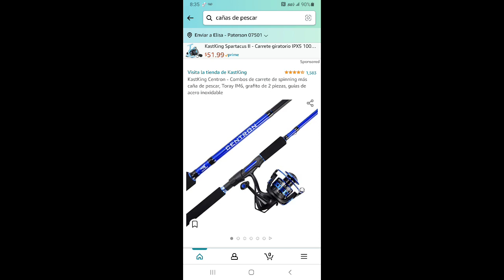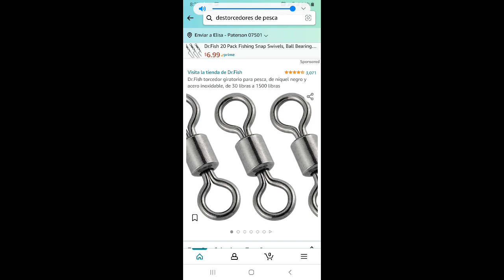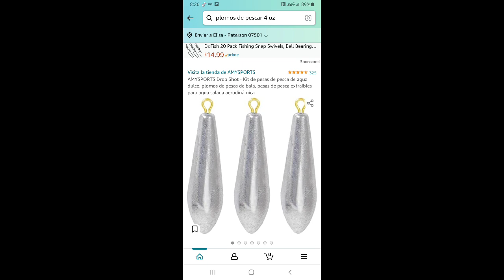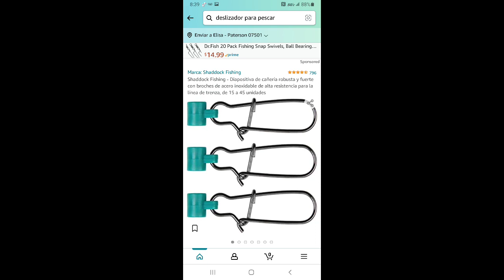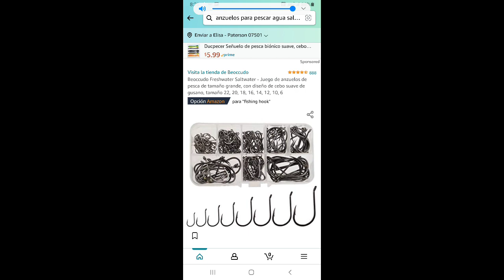que senececita para iniciar en la pesca de straper bass en ríos y playas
para pescar straper bass en ríos y playas que necesita para iniciar en la pesca de straper bass en ríos y playas